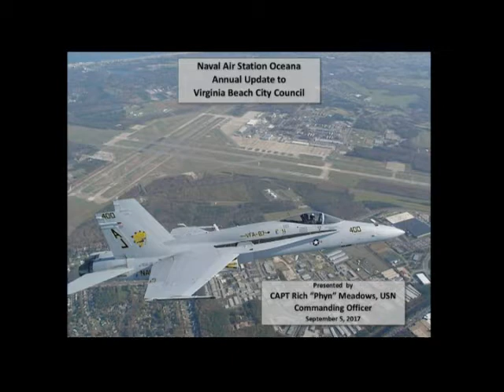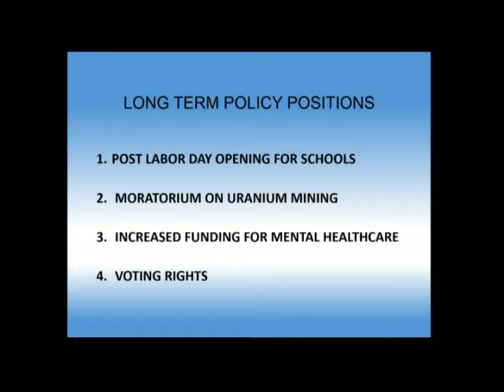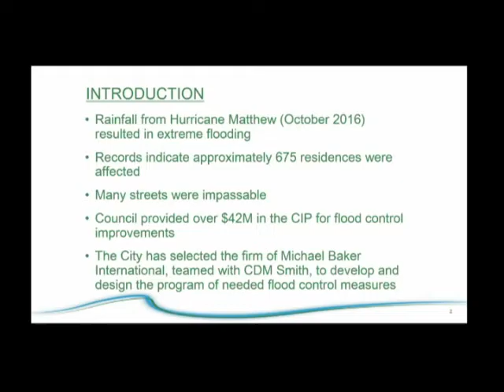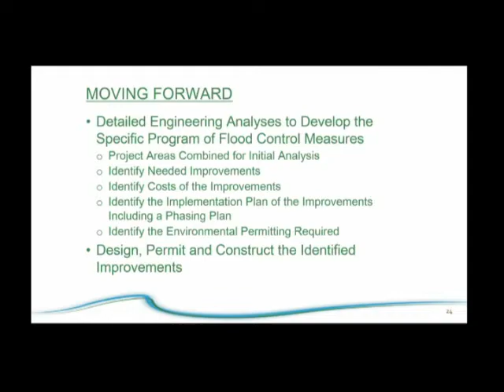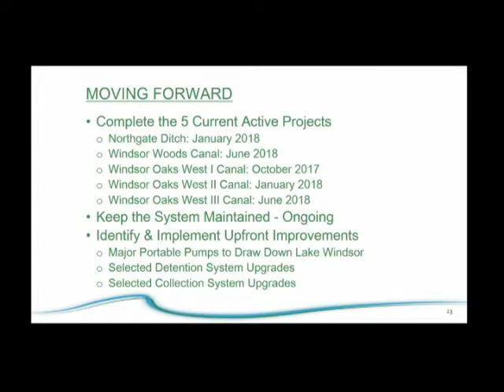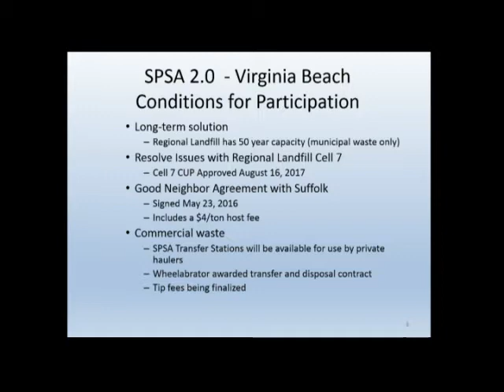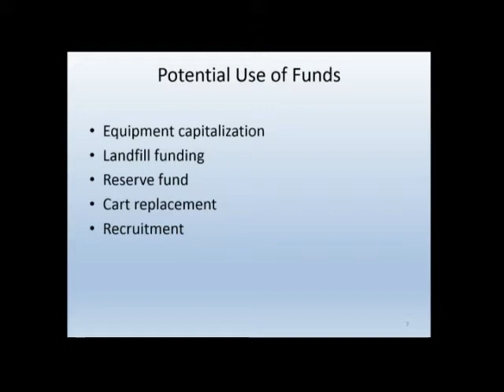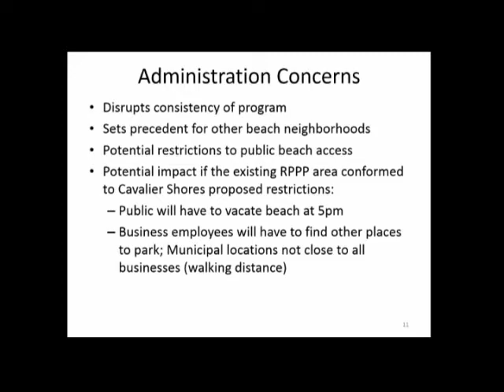City Council Informal - 09/05/2017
Virginia Beach City Council Meeting - Informal Session, held September 5, 2017.